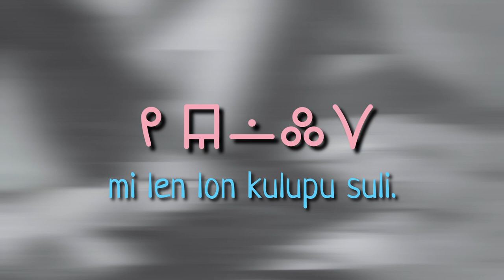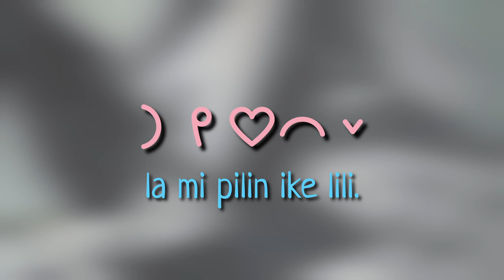mi la mi mi ala (Toki Pona dysphoria song)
An original toki pona song about dysphoria an voice dysphoria

Toki Pona is a constructed language invented in 2001 by Sonja Lang. At first an attempt to understand the meaning of life in 120 words, it's now a 137 words artistical/philosophical/fun language spoken by thousands of people around the world.

Lyrics:
mi ken len e sijelo mi
la mi ken ala len e ni:
kalama nasa uta mi.

uta la mi nasa.
mi la mi mi ala.
utala mi nasa
li pakala wawa.

mi jo taso e len meli
sina lukin ala e mi
mi len lon kulupu suli

mi len e lon pi selo mi
la mi pilin ike lili
mije mi o kama moli

mi len a
mi len a
mi len a
mi len, mi len lon a

kalama musi ni li pona tawa sina la o toki lon anpa ni

도기 보나
토키포나 노래
トキポナの歌
トキポナ